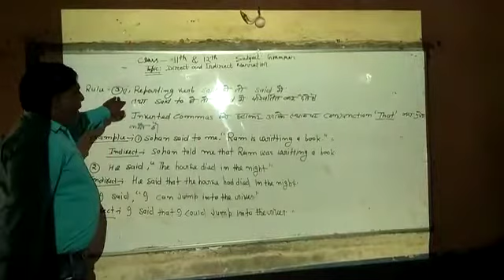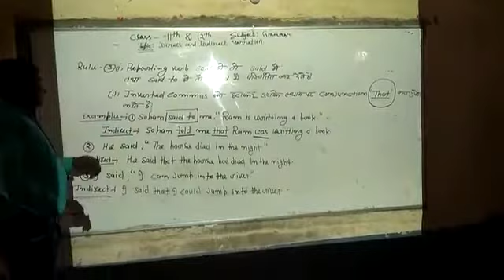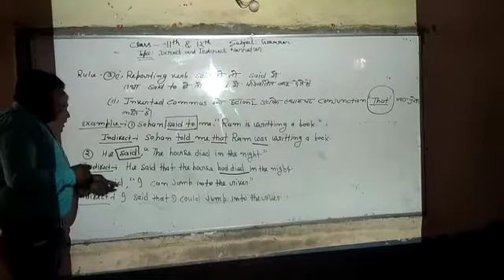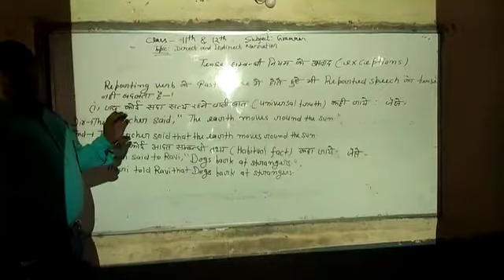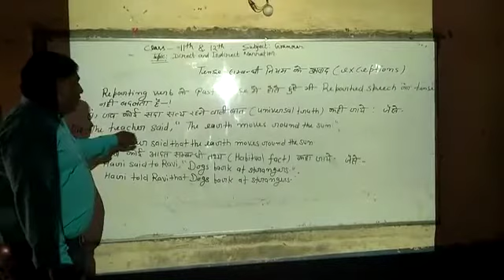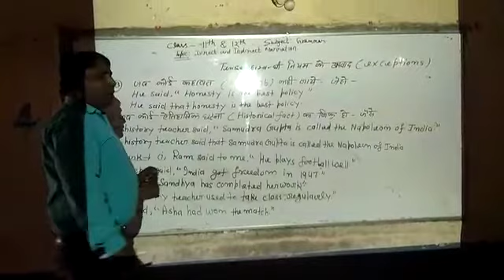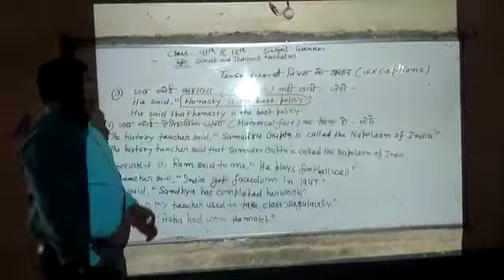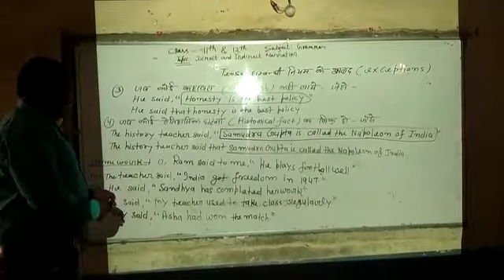Narration of 11th &12th, 4th part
By Vineet Sir